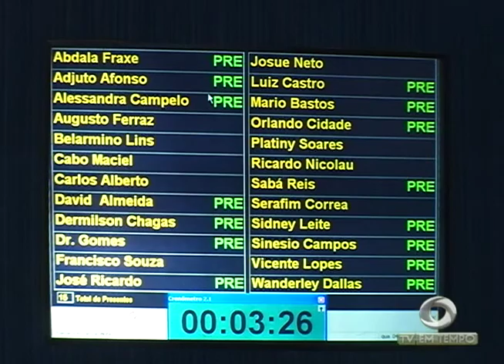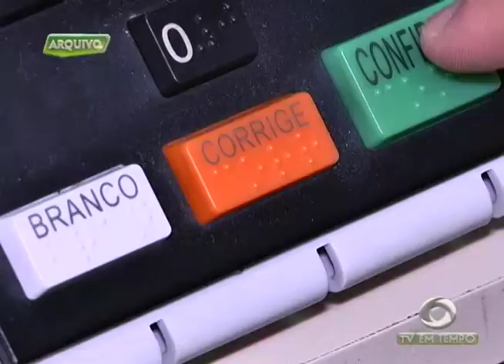TRE-AM teme que o número de abstenções seja ainda maior nas eleições desse ano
03º BLOCO JORNAL 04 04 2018 - TRE-AM teme que o número de abstenções seja ainda maior nas eleições desse ano